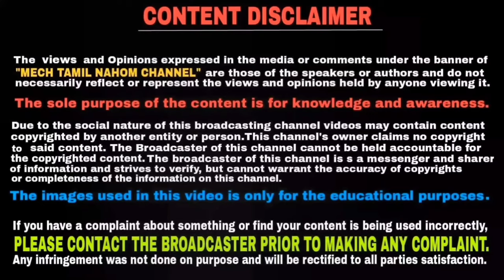BS6 Update-உடன் மைலேஜ் அரக்கர்கள் Bajaj platina | தமிழில் | Mech Tamil Nahom